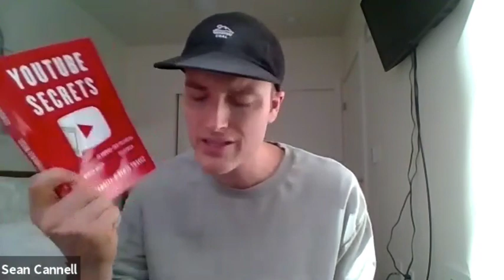#337 WP-Tonic - Sean Cannell How to Producing Video for Membership Websites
We Going To Be Discussing How To Use YouTube To Market Your Course or Online Business

Sean Cannell is a YouTuber, international speaker, and coach that helps entrepreneurs build their influence and income with online video.

Sean's YouTube channels have over 700,000 subscribers, his videos have been viewed over 43 million times and he has been featured in the "20 Must Watch YouTube Channels That Will Change Your Business" by Forbes.

Check out new weekly content that will help you grow your influence with online video on Think Media and Video Influencers!